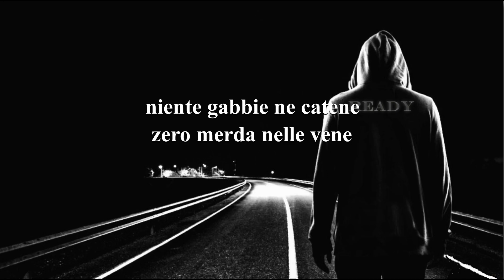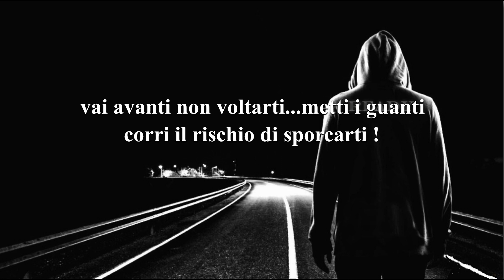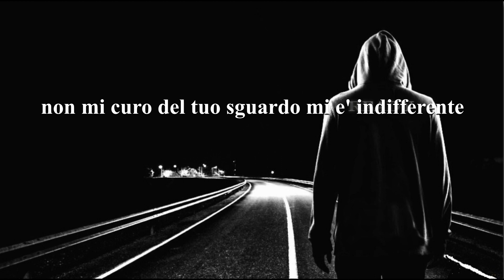La mia strada - Ready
Vocal performer : Ready
Lyrics : Giovanni Pesco
Arranged by : Sonny D.J
Recording at :  StudioBox2  Genova Italy
In questa breve clip descrivo il disagio sociale vissuto da un adolescente cresciuto in un quartiere di periferia di Genova alla fine degli anni 90. Uno dei tanti,come se ne potevano e molto probabilmente ancora oggi se ne possono trovare in ogni citta' d'Italia.Pur essendo ambientato anni fa riesce a sembrare una narrazione contemporanea. Infatti, molti quartieri di periferia ancora oggi non sono cambiati !